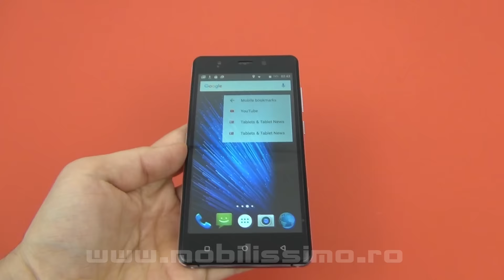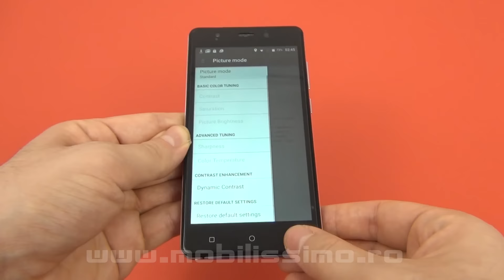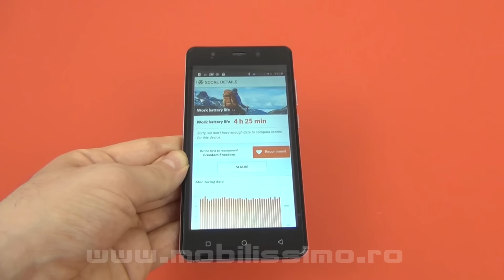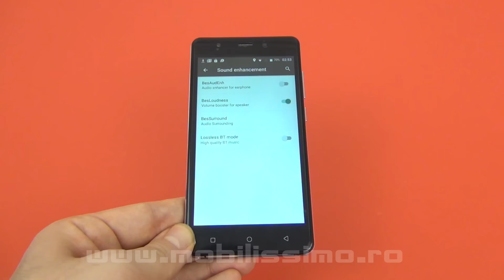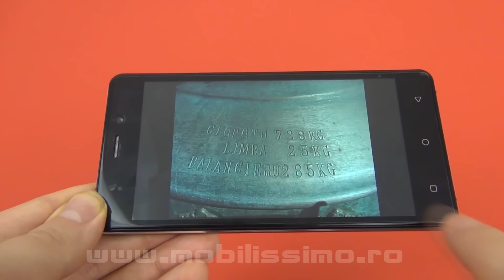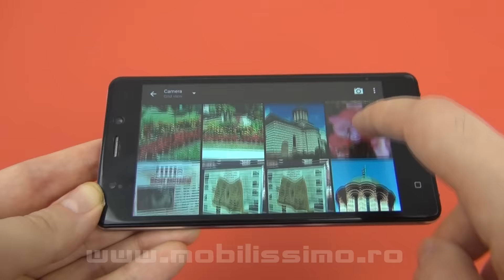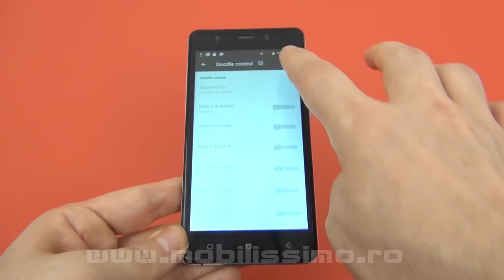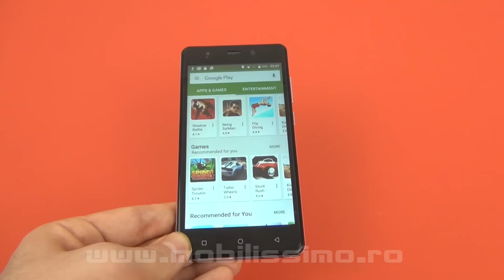iHunt Freedom Review + Concurs (Telefon ultra accesibil cu blitz selfie) - Mobilissimo.ro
Mobilissimo.ro realizează recenzia telefonului iHunt Freedom, model ce costă doar 375 lei şi aduce dotări entry level, dar şi un design solid. Terminalul are ecran HD de 5 inch, un design bine închegat, 1 GB RAM, 8 GB stocare şi o cameră de 8 MP destul de capabilă, cu blitz LED. Camera selfie de 2 MP are şi ea blitz.

►►► Acest model poate fi al vostru cu ocazia concursului Mobilissimo.ro, cu câştigător extras pe 6 septembrie la ora 21:00. Detalii legate de concurs